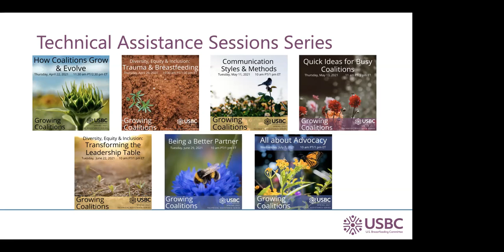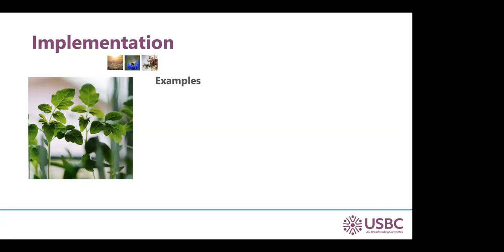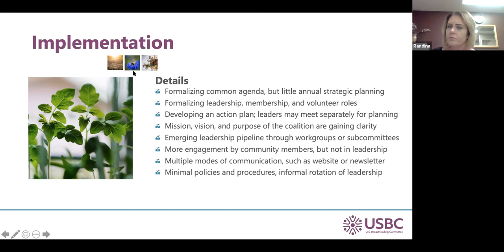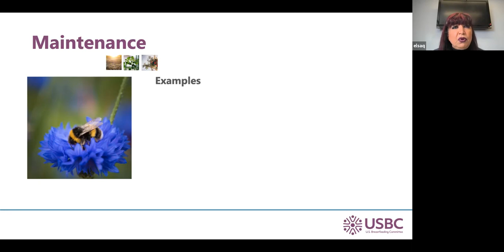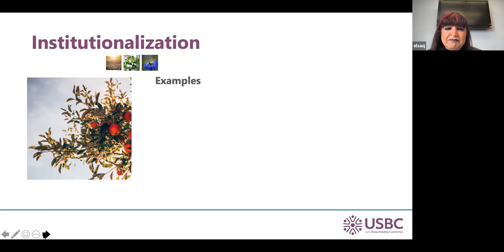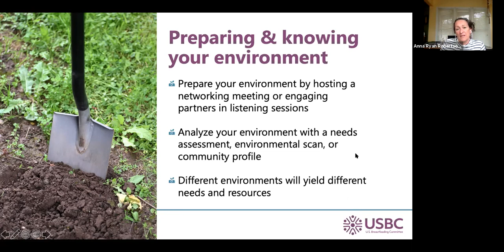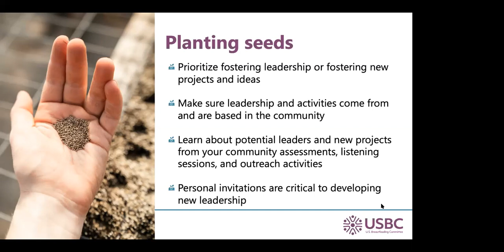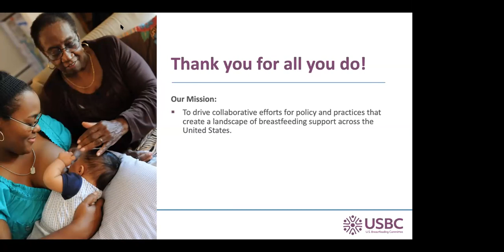Coalition TA Sessions: How Coalitions Grow and Evolve